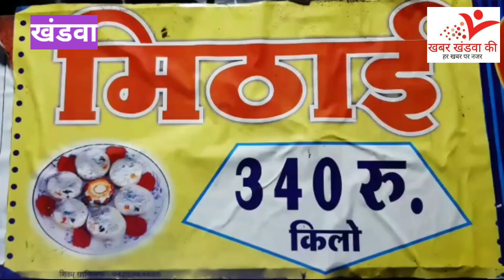khandwa, खानशावली अहमद नगर के रहवासियों ने बिजली कनेक्शन स्थायी करने की मांग को लेकर कलेक्टर को सोपा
khandwa, खानशावली अहमद नगर के रहवासियों ने बिजली कनेक्शन स्थायी करने की मांग को लेकर कलेक्टर को सोपा ज्ञापन